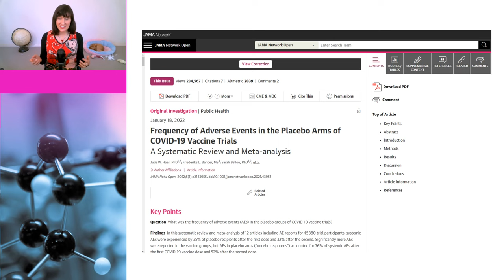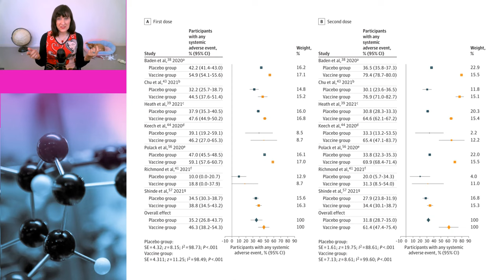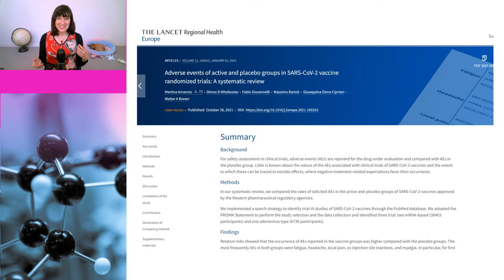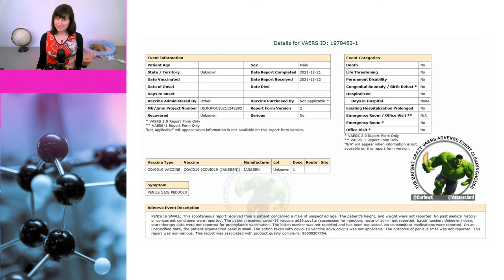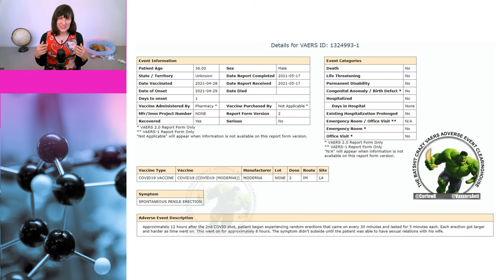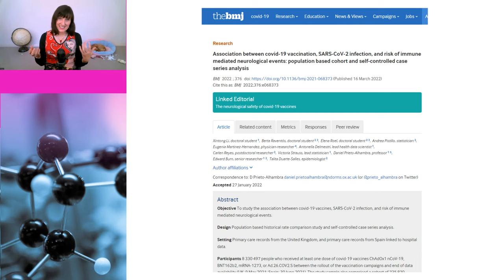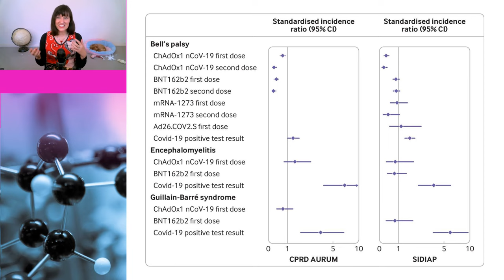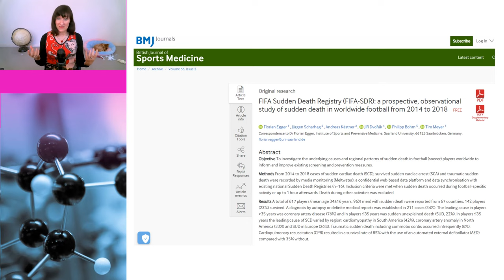Vaccines are the leading cause of coincidence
For years people believed autism was caused vaccines thanks to a fraudulent paper published by Andrew Wakefield. We now know from numerous studies that it’s not true. In this video, Dr Susan Oliver and Cindy the dog go back to science, and explain how scientists are able to use databases like VAERS and the Yellow Card scheme to distinguish between adverse events caused by vaccines and adverse events that are just coincidences.

Chapters:

0:00 Introduction
0:14 Vaccines and autism
1:59 Nocebo effect
5:21 VAERS and Yellow Card Scheme
7:10 Crazy VAERS reports
9:54 Neurological events after vaccine or infection
13:29 Athletes and cardiac arrests
14:43 Summary

Links to data:

Lancet retracts 12-year-old article linking autism to MMR vaccines

Frequency of Adverse Events in the Placebo Arms of COVID-19 Vaccine Trials - A Systematic Review and Meta-analysis

Adverse events of active and placebo groups in SARS-CoV-2 vaccine randomized trials: A systematic review

Association between covid-19 vaccination, SARS-CoV-2 infection, and risk of immune mediated neurological events: population based cohort and self-controlled case series analysis

FIFA Sudden Death Registry (FIFA-SDR): a prospective, observational study of sudden death in worldwide football from 2014 to 2018